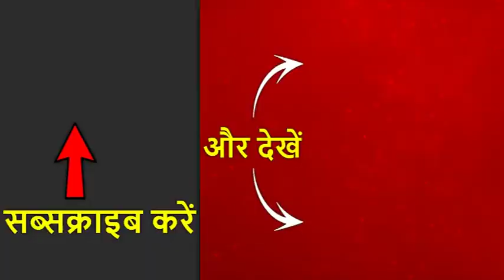मीन राशि: दिन आपके लिए अच्छा है, मेहनत करें, धैर्य बहुत रखना होगा | ABP News Hindi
मीन राशि (Pisces Horoscope)- दिन आपके लिए अच्छा है. मेहनत करें, धैर्य बहुत रखना होगा. कार्यों में बाधाएं बहुत आएंगी. बाधाओं के बावजूद भी काम बनेंगे. मां-पिता की सेहत का ख्याल रखें. माता-पिता से मनमुटाव ना हो. ऊं बृं बृहस्पतये नम: का जाप करें.